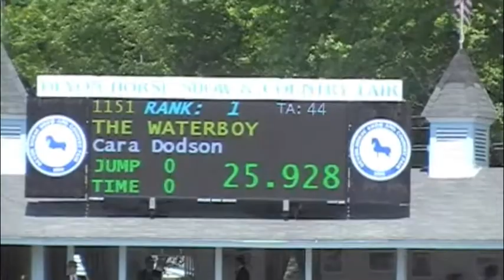Cara Dodson & The Waterboy - Devon Pony Jumper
Devon Pony Jumpers
Devon Horse Show and Country Fair
Cara Dodson & The Waterboy